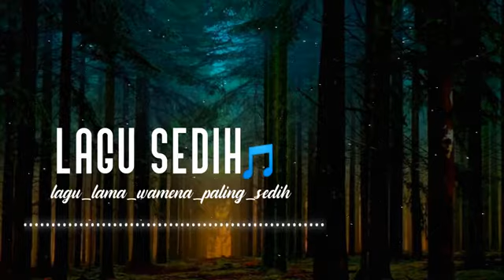Wamena#2021 # lagu lama yang paling sedih